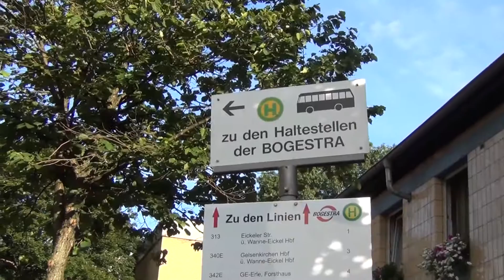BOGESTRA - Gelenkbusse - Cranger Kirmes Verkehr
Achtung - in 2018 halten die Busse nicht mehr hier, sondern auf der Rathausstraße.
Haltestelle Florastrasse am Cranger Kirmesplatz . Sonderverkehr der Kirmeslinien .
Hier hielten die Busse der BOGESTRA - Bochum Gelsenkirchener Straßenbahnen .
Linien 313 , 340E , 342E , 368E , 384E und 395E .
Richtung Bochum , Gelsenkirchen , Wanne-Eickel HBF .
Die Linien der HCR und der Vestiscken halten an 2 anderen Haltepunkten , ebenso wie der P&R - Verkehr .
Der beste Weg zur Kirmes 2013. Busverkehr zum Kirmesplatz in Crange.
Kirmesverkehr Eisatzbusse Eisatzlinien Extraverkehr in Herne - Wanne-Eickel .
VRR - Wie komme ich am besten zur Kirmes .

BOGESTRA - Gelenkbusse - Cranger Kirmes Verkehr 2012
Die beste Anreise : Stadtbusse Linienbus mit  Gliederbus, Gelenkomnibusse zum Kirmesplatz.
Articulated bus in Germany.
Busvideos auf YouTube aus Deutshland.